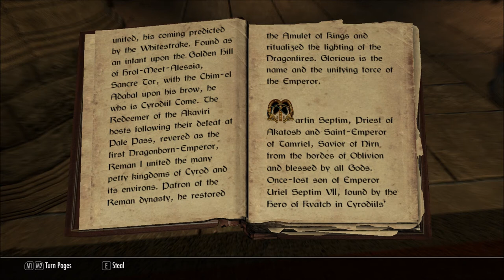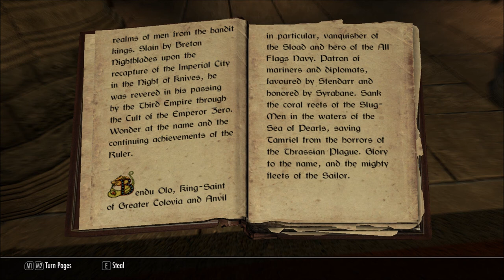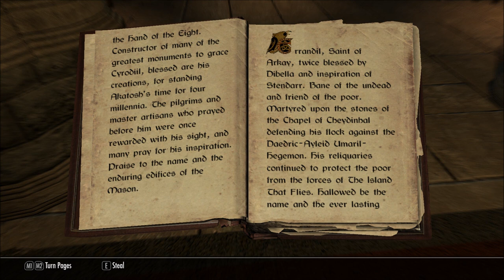Let's Read Hagiographies of the Saints (Let's Read The Books of Beyond Skyrim, Book 44)